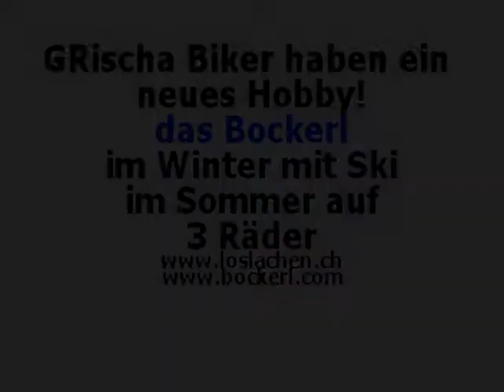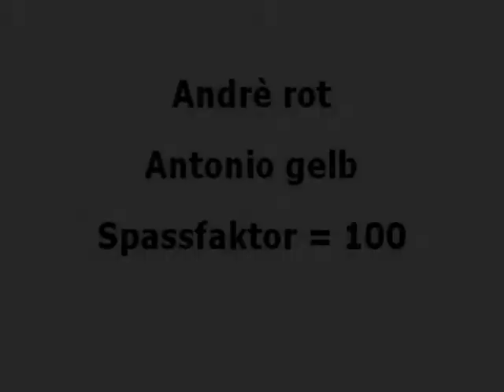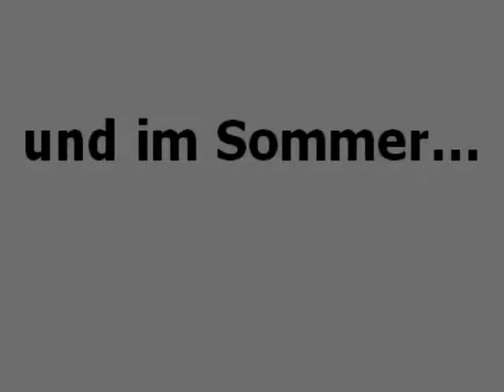bockerl_fieber.wmv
die entdeckung des bockerl im 2008. ist voll cool und macht spass. unbedingt mal ausprobieren.habe einen kleinen zusammenschitt gemacht. mehr vom bockerl auch auf meiner page